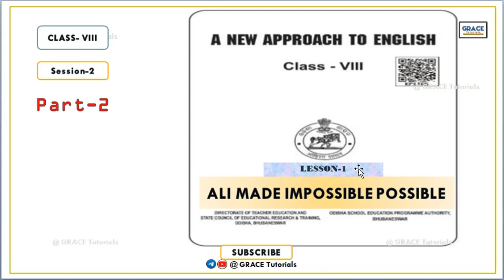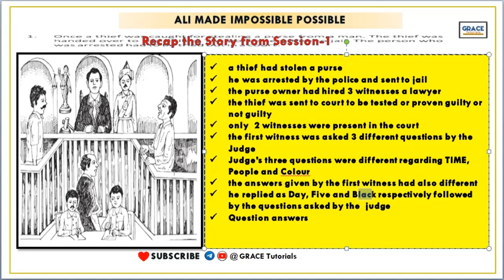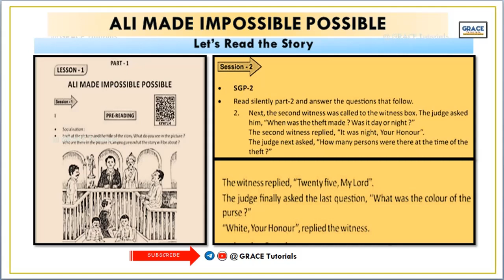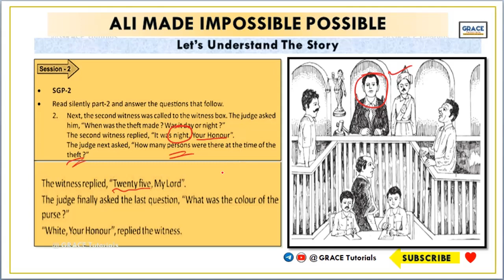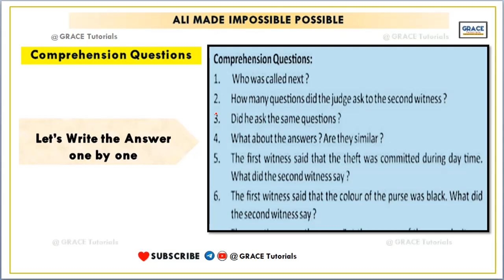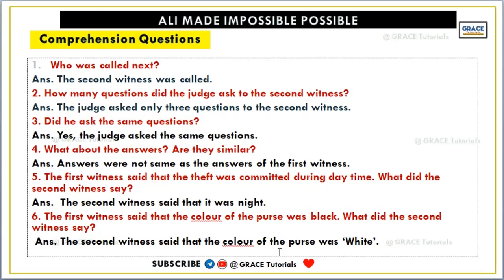Ali Made Impossible Possible | English Class - VIII | SGP- 2 question answer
Ali Made Impossible Possible | English Class - VIII | SGP-2question answer

Video Highlights

Welcome to GRACE Tutorials!!

          About This Video👇
Hello My dear students! I do hope you are doing great!
  In this video I have tried my best to explain the story 'Ali Made Impossible Possible' SGP-2 from your English Book (New Approach To English), Class-VIII and given questions and answers. Please watch the video completely. Hope this video will meet your queries.

About The Channel 👇

In this Channel, we make Tutorial videos on English Grammar, Spoken English, and especially English lessons with questions and answers for students of Odisha and many more.

Hope you will love our efforts.

                               Love ❤️  from
                         Team GraceTutorials